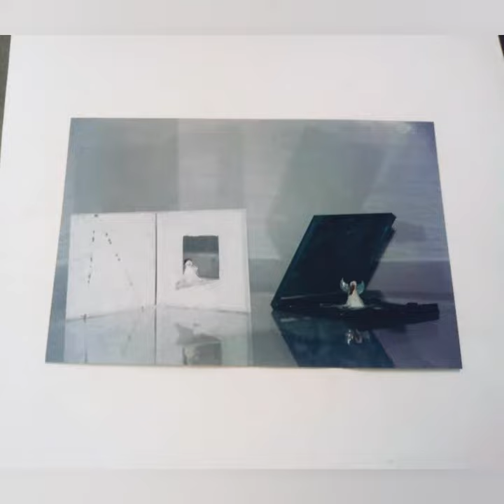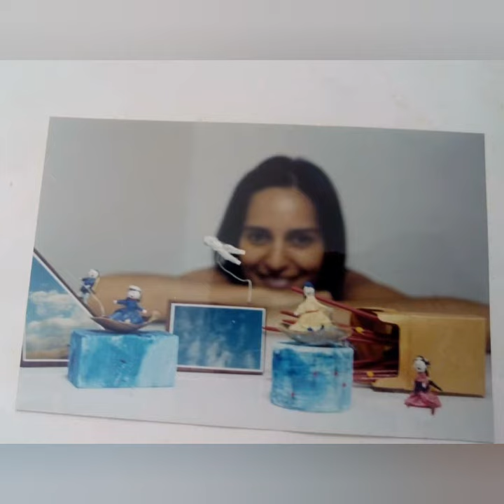Exposición Ser Minimos, Cam Lía Bermúdez. 2004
Esta muestra se presenta en el Centro de Arte Lia Bermudez en la ciudad de Maracaibo, Venezuela.
Ser Minimos, basados en pequeños y minimos seres construidos mediante papel de seda, y objetos reciclados.
En esta exposición de pueden apreciar los inicios de mi estilo de arte Upcycling.